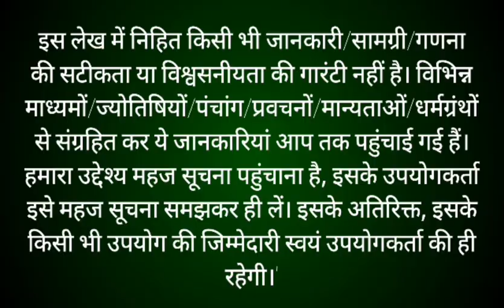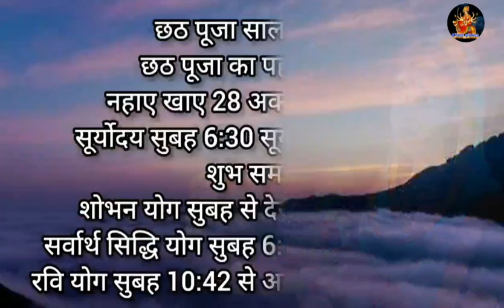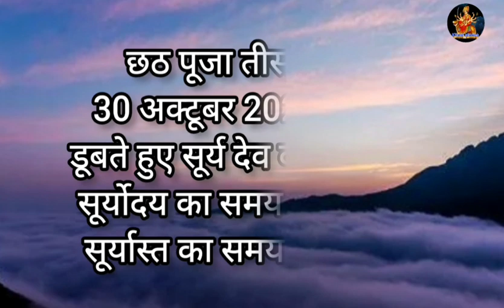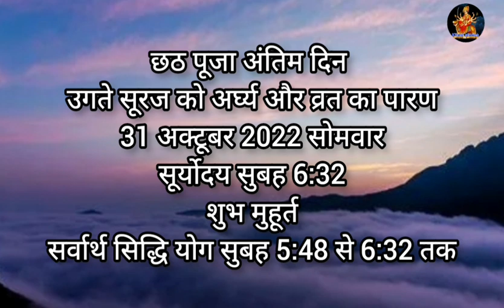सम्पूर्ण छठ व्रत नियम एवं पूजा विधि। Chhath Vrat Niyam & Pooja Vidhi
chhath pooja kaise kare
chhath vrat ke niyam